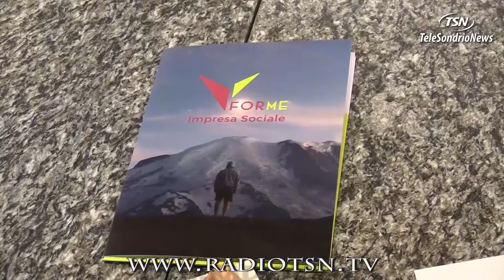Forme, l'impresa è sociale